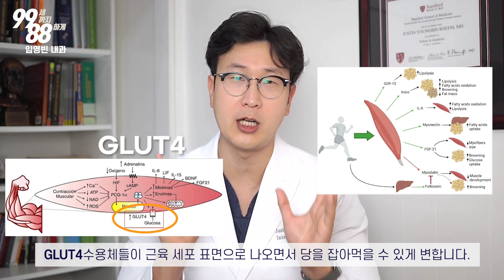(당혈압 제9강) 당뇨에 가장 좋은 운동 비결은!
약 없이 운동만으로 당뇨를 얼씬도 못 하게 만든 실제 제 67세 여성 환자분의 사례입니다!  영상 제작을 허락해주신 어머님께 감사의 말씀 전합니다.

99세까지 88하게 사시는 여러분 모두 되시길 기원합니다!
감사합니다.

1. 임영빈 내과 (엘에이 오피스)

2. 임영빈 내과 (가디나 오피스)